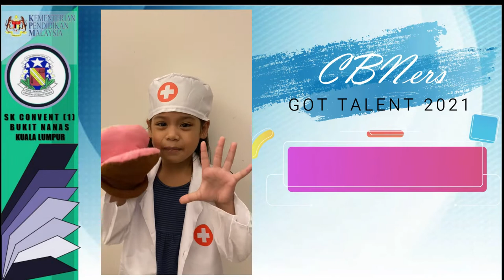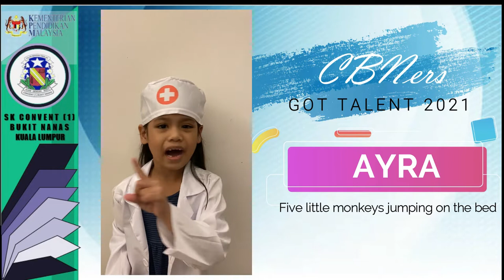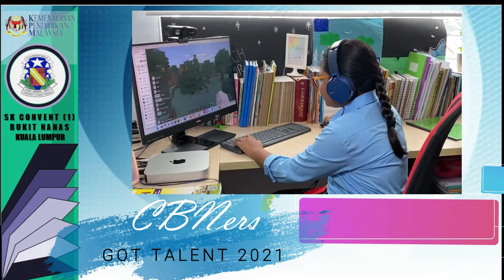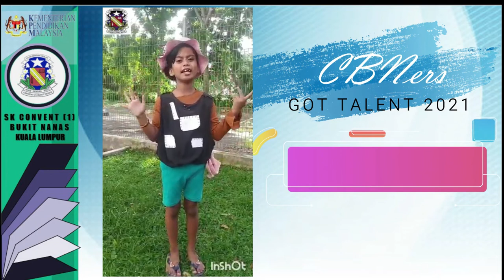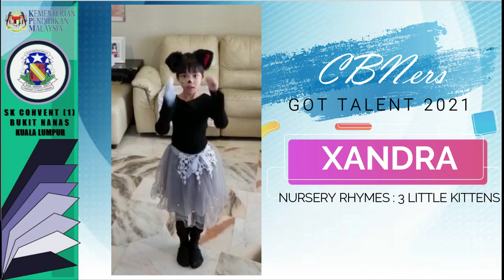CBN1 Got Talent 2021/22